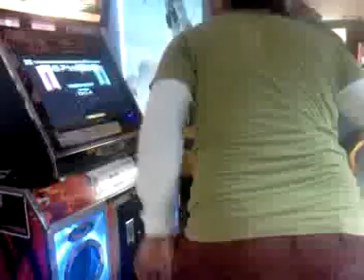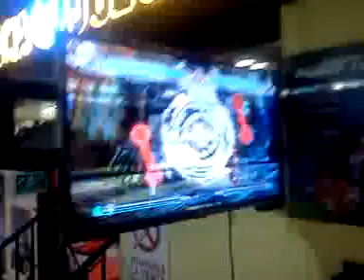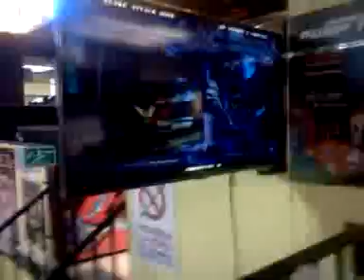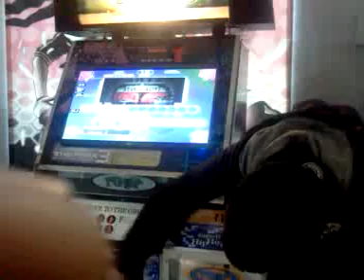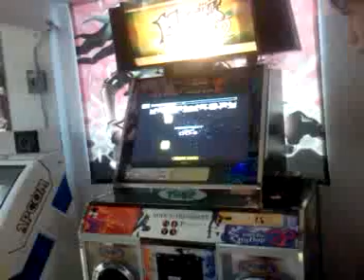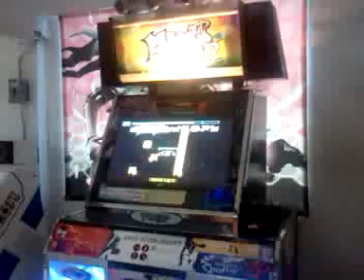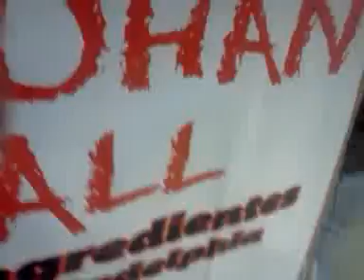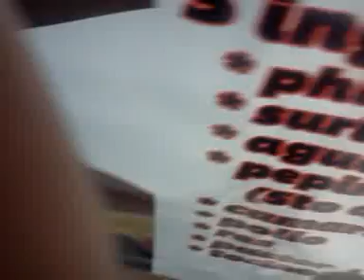De ida a la plaza (videos largos 2/2)